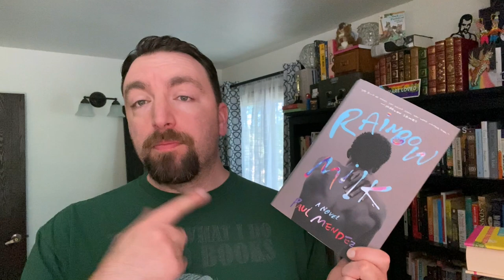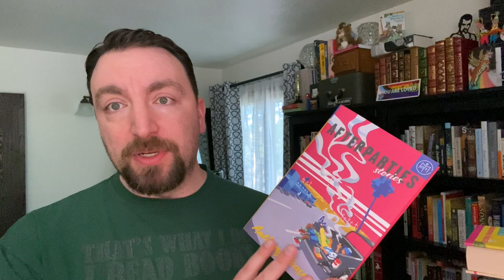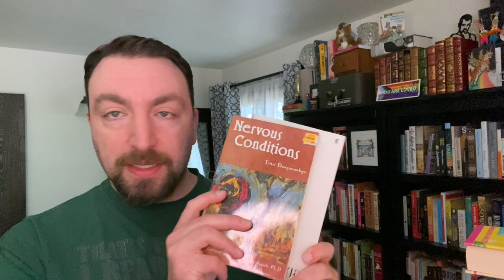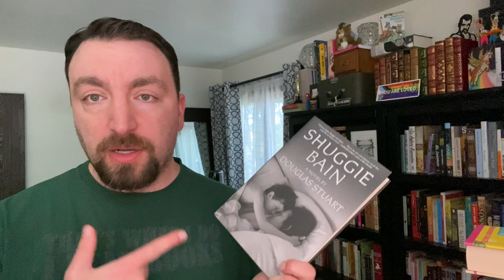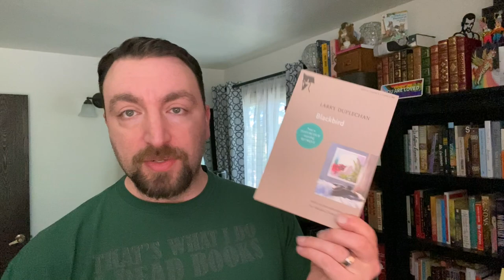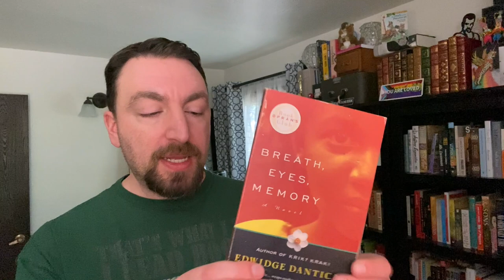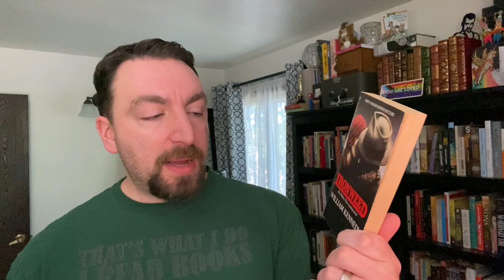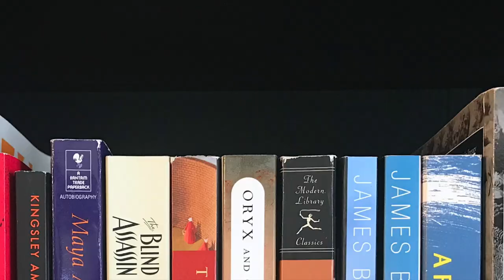Book Haul Revisit for August 2022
Expand for More Information 👇
Time to look back at the last three August Book Hauls I've done to see how many books I've read, how many I've unhauled, and how many I still want to get to.

Note: I removed a book that was purchased for Joel because I had never really planned to read it myself.

Rainbow Milk, Paul Mendez
The Able McLaughlins, Margaret Wilson
Early Autumn, Louis Bromfield
Damnation Spring, Ash Davidson
Once There Were Wolves, Charlotte McConaghy
Afterparties: Stories, Anthony Veasna So
Heartstopper, Volume 1, Alice Oseman

Nervous Conditions, by Tsitsi Dangarembga
This Mournable Body, by Tsitsi Dangarembga
The Yield, Tara June Winch
Filthy Beasts, by Kirkland Hamill

Girl, Woman, Other, by Bernardine Evaristo
The Song of the Loon, by Richard Amory
Blackbird, by Larry Duplechan
Patience and Sarah, by Isabel Miller
Becoming a Man, by Paul Monette
Little Women, by Louisa May Alcott
Olive Kitteridge, by Elizabeth Strout
A Way in the World, by V.S. Naipaul
Breath, Eyes, Memory, by Edwidge Danticat
The Stone Diaries, by Carol Shields
The House of Mirth, by Edith Wharton
A Summons to Memphis, by Peter Taylor
Ohio, by Stephen Markley
Ironweed, by William Kennedy
Rabbit is Rich, by John Updike